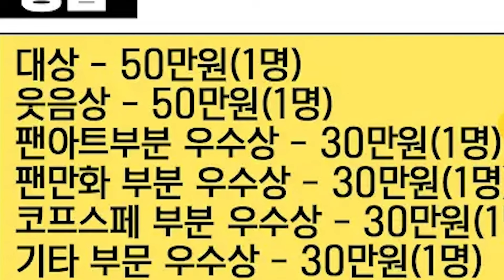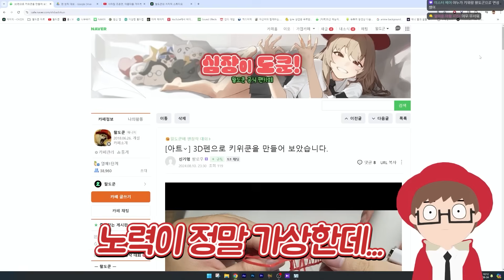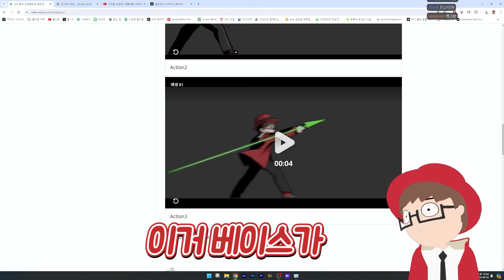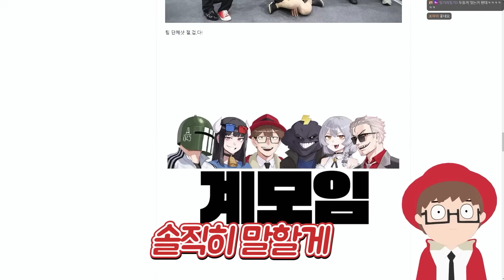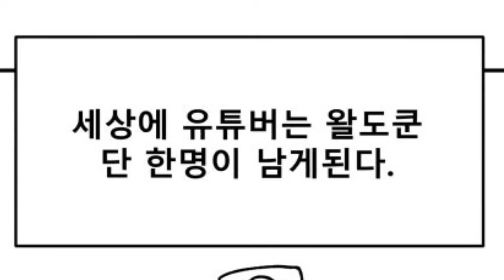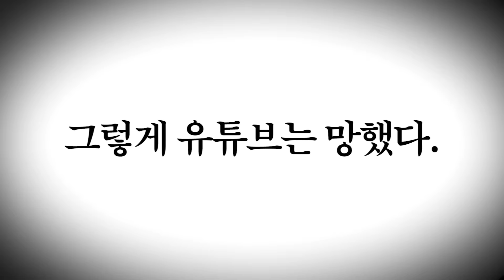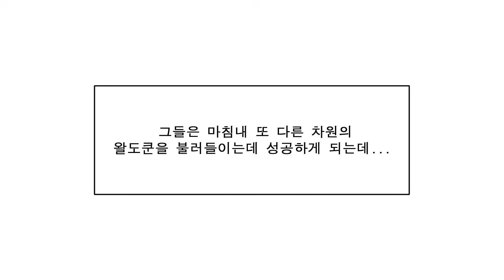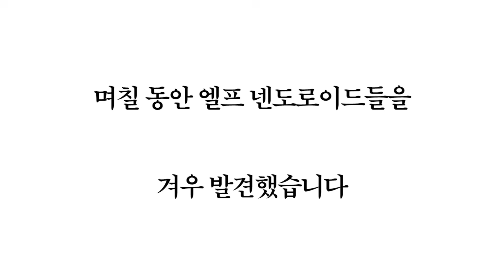스트리머가 창작의 자유를 주면 생기는 일ㅋㅋㅋ